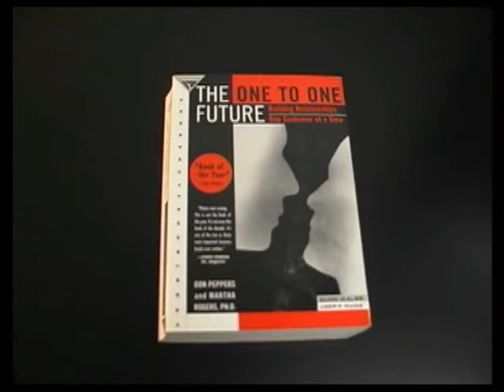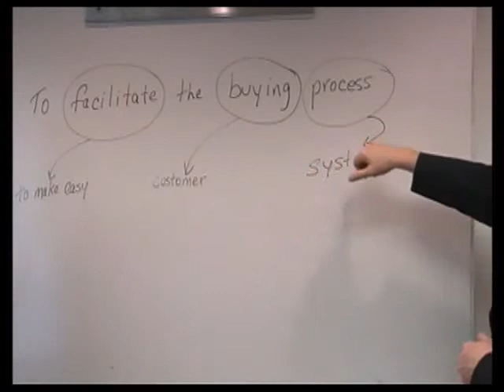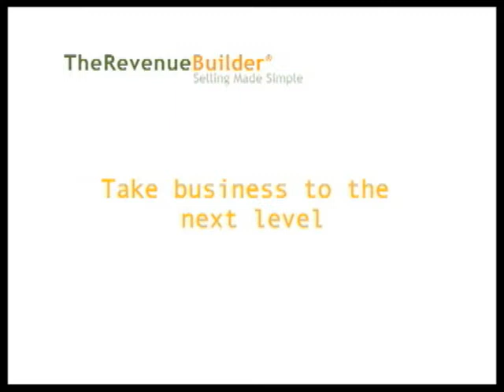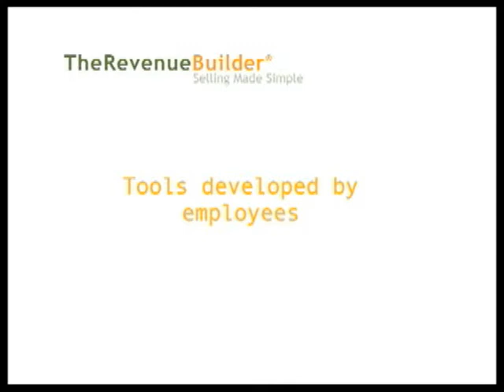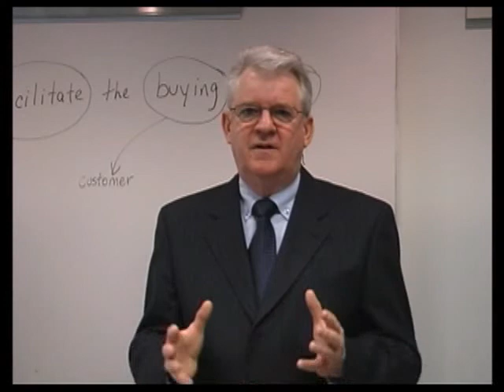Revenue Builder - Part 4 - CRM made simple